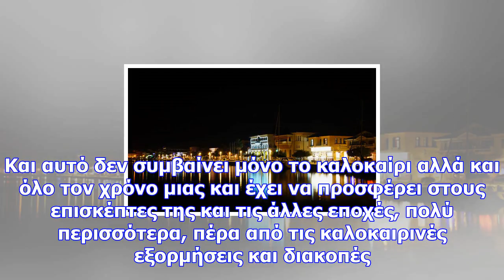Πρέβεζα: όμορφη και τα χριστούγεννα (pics)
Newsbomb Πρέβεζα. Η πόλη που έχει πολύ μέλλον μπροστά της και πολλά να δείξει. Μια περιοχή που τα τε...